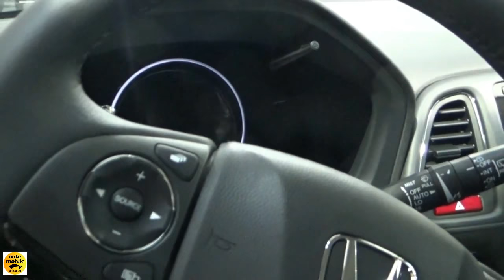2018 Honda HR-V - Exterior and Interior - Auto Salon Bratislava 2018